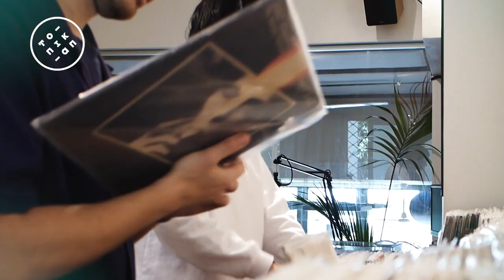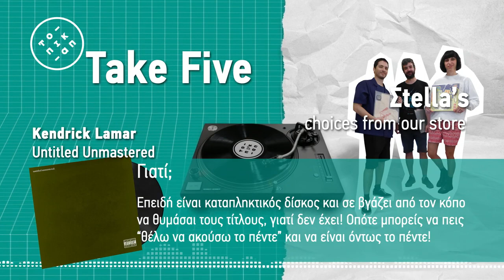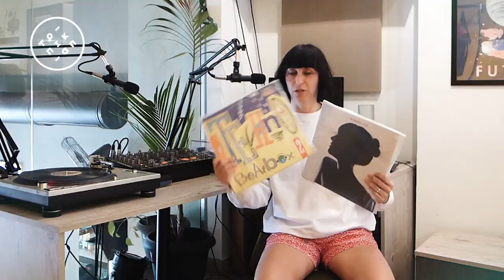To Pikap - Take Five - Σtella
To Pikap's Take Five is a series of videos, in which guest friends and artists choose five records from our store and explain their choices.